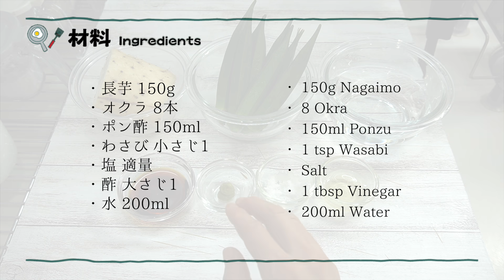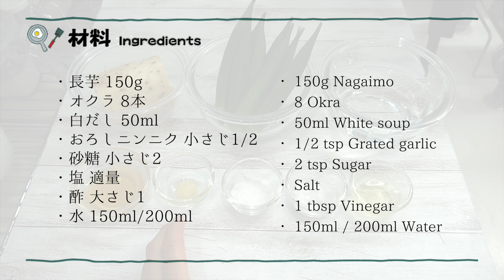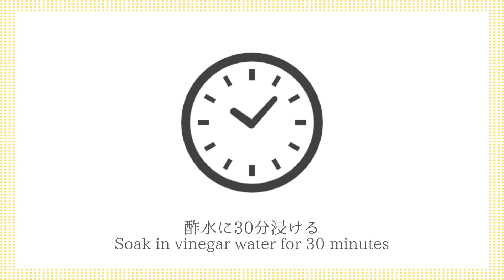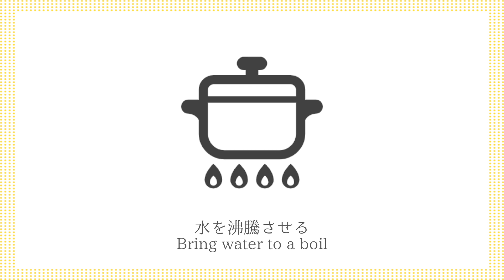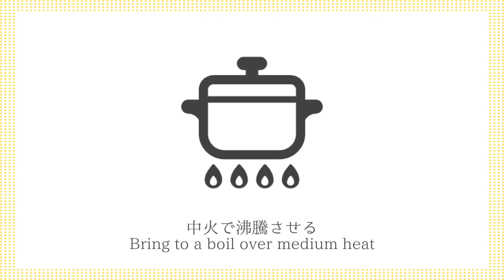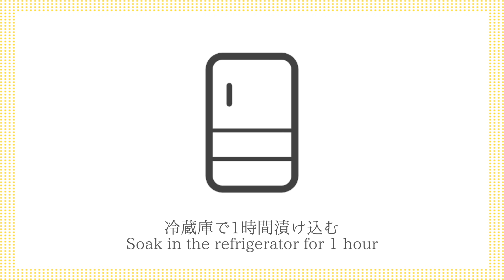長芋とオクラの漬物2種の作り方☆わさびポン酢味と白だしニンニク味♪作り置きもOKです♪-How to make Nagaimo okra pickles-【料理研究家ゆかり】【たまごソムリエ友加里】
こんにちは☆料理研究家の友加里（ゆかり）です♪
今回は、長芋とオクラの漬物を2種類作りました☆わさびポン酢味と白だしニンニク味です♪夏野菜の簡単レシピ☆作り置きもOKです！ご飯のおかず、お酒のおつまみにもぴったりなので、是非、作ってみて下さい☆

This time, I made two kinds of pickles of long potato and okra ☆ Wasabi ponzu flavor and white garlic flavor ♪ Simple recipe of summer vegetables ☆ Pre-preparation is also OK! It's perfect as a side dish for rice and a snack for sake, so please try it ☆

【材料】
□わさびポン酢
・長芋 150g
・オクラ 8本
・ポン酢 150ml
・わさび 小さじ1
・塩 適量
・酢 大さじ1
・水 200ml

□白だしニンニク
・長芋 150g
・オクラ 8本
・白だし 50ml
・ニンニク 小さじ1/2
・砂糖 小さじ2
・塩 適量
・酢 大さじ1
・水 150ml/200ml
【ingredients】
□ Wasabi ponzu
・ 150g Nagaimo
・ 8 Okra
・ 150ml Ponzu
・ 1 tsp Wasabi
・ Salt
・ 1 tbsp Vinegar
・ 200ml Water

□ White garlic
・ 150g Nagaimo
・ 8 Okra
・ 50ml White soup
・ Salt
・ 1 tbsp Vinegar
・ 150ml / 200ml Water